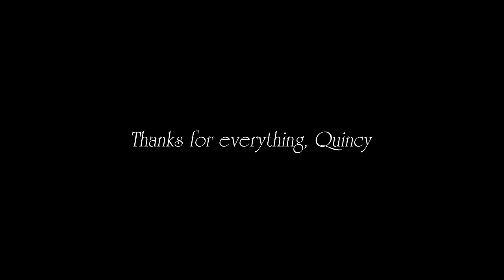Quincy Promes - Thank You For Everything! 2018 | HD | КВИНСИ ПРОМЕС ГОЛЫ ЗА СПАРТАК! СПАСИБО ЗА ВСЕ!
Quincy Promes - Thank you for everything! 2018 | HD |